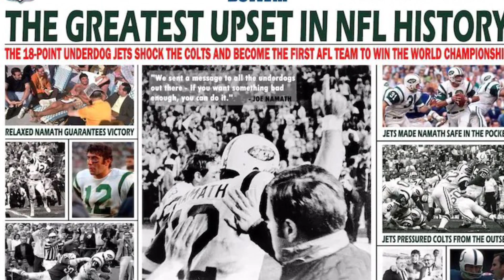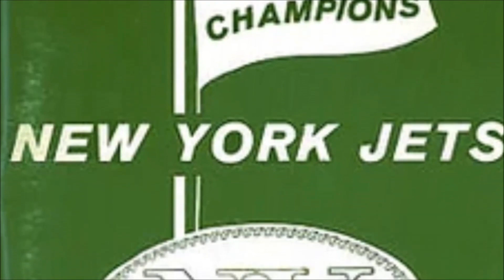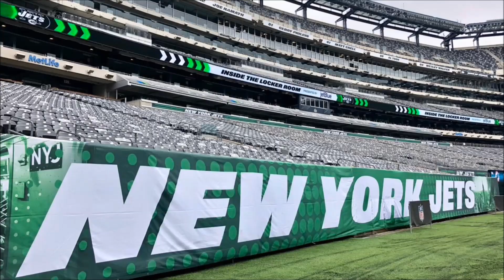New York Jets 2021 "AEBG-HYPE VIDEO"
LETS GET READY JET NATION!